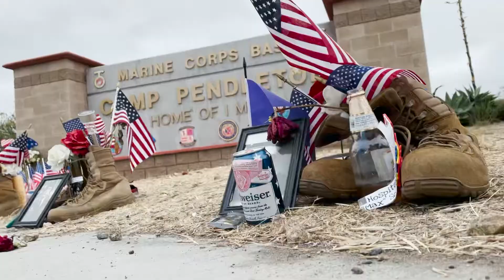San Diego Bases Morn The Loss Of Sailors And Marines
Bases around San Diego honored the troops who died in the bombing in Kabul and in a helicopter accident on board the USS Lincoln. KPBS Military Reporter Steve Walsh was at Naval Base San Diego for a moment of silence.